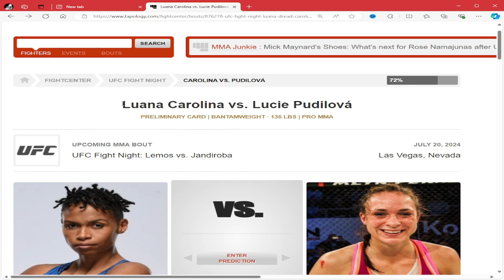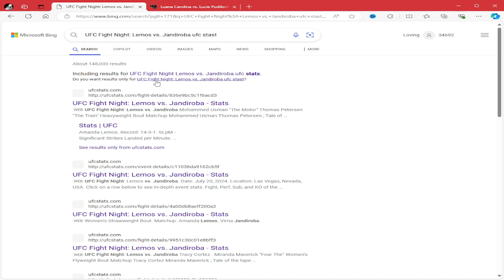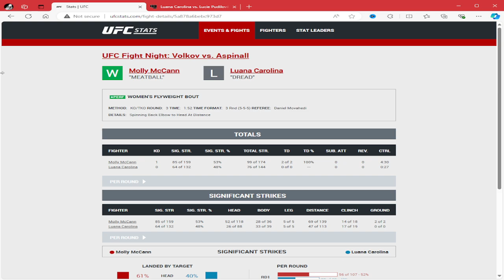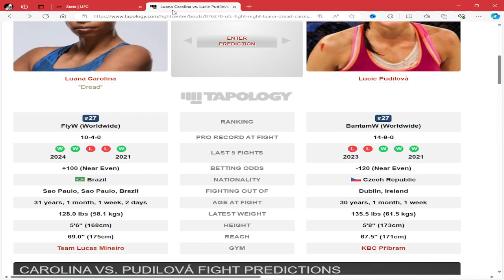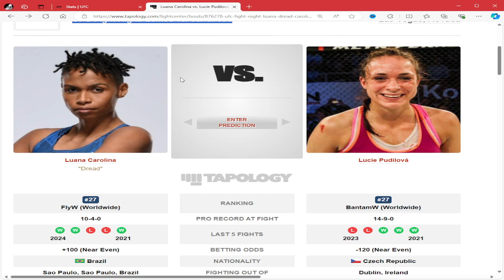UFC VEGAS 94 Luana Carolina vs Lucie Pudilová